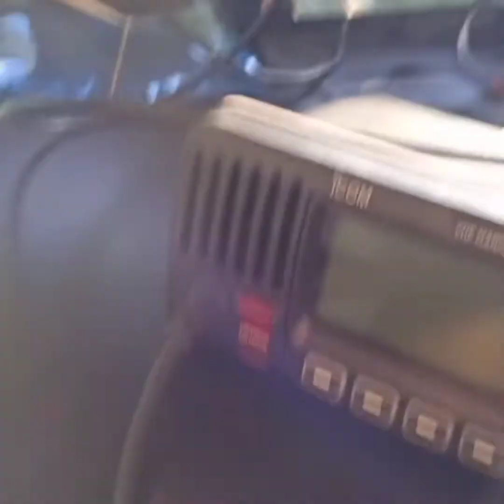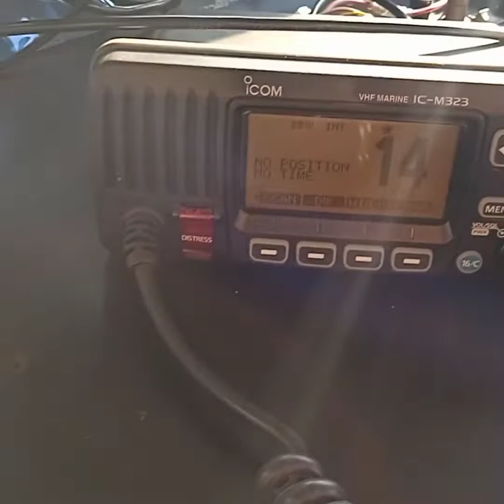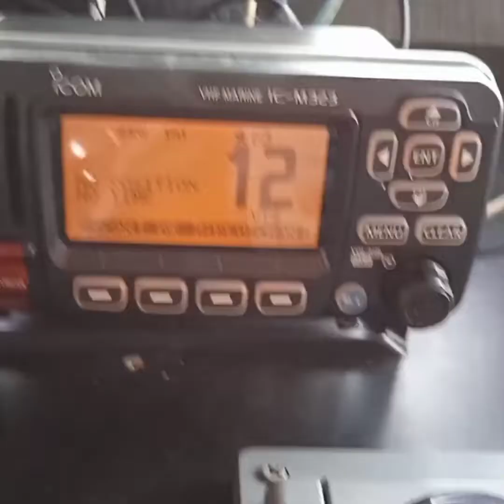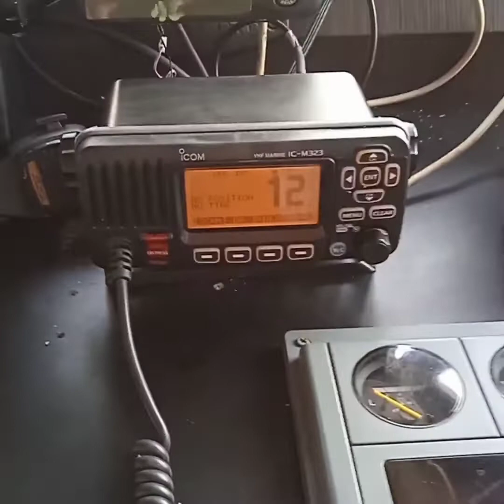Pemasangan & Setting Antenna Radio Kapal Icom IC-M323